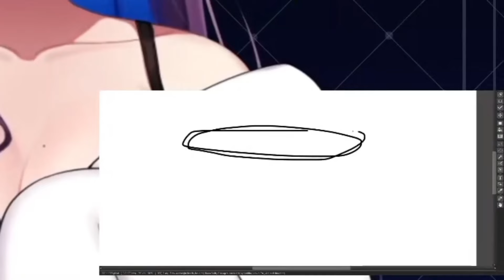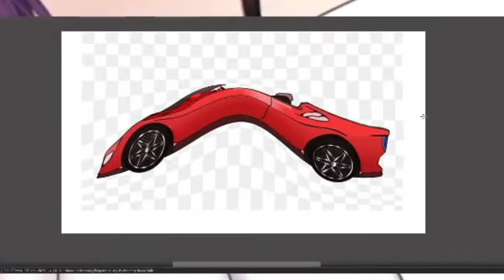Apakah Vtuber Ini Dibawah Pengaruh Obat-Obatan?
【 RULES / PERATURAN 】

「INDONESIA」
✦ Harap Bersikap Baik Terhadap Sesama Viewer
✦ Tolong Jangan OOT, Spoiler, Backseat. Biarkan Saya Menikmati Permainan Sesuka Saya
✦ Mohon Jangan Mengumpat/Berkomentar Kebencian, Bersikaplah Sopan
✦ Harap Jangan Promosi di Live Chat
✦ Pengisi Suara Kaede Memang Laki-Laki, Ini Hanya Avatar Tidak Perlu Di Anggap Terlalu Serius

「ENGLISH」
✦ Please Be Nice To Other Viewer
✦ Please Do Not OOT, Spoiler or Backseating. Let Me Enjoy The Game On My Pace
✦ Please Do Not Swear/Hateful Comments, Be Polite
✦ Please Do Not Promoting in Live Chats
✦ Voice Actor of Kaede is Indeed a Male, This is Just an Avatar No Need to be Over-Expose About It

【 Tags 】
General
Fanart
Vtuber Project

【 BGM 】
Intro : Pikuseru - Bubble Tea
Livestream : Midnight Isolation - DOVA-SYNDROME
Outro : IX - Aihara Enju